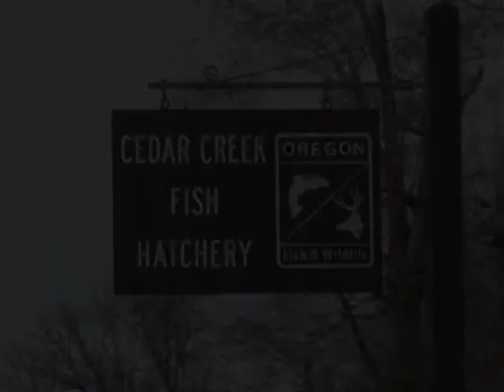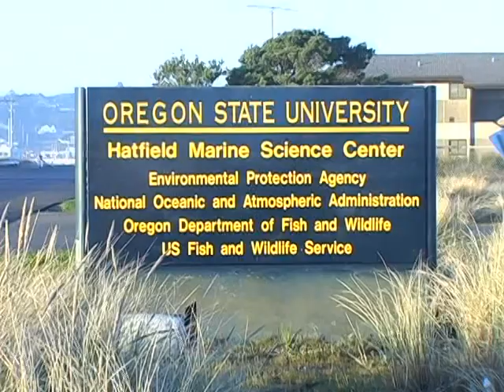Aquarium Science - Part 1- Oregon Coast Community College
Aquarium Science Students talk about their experience in the program